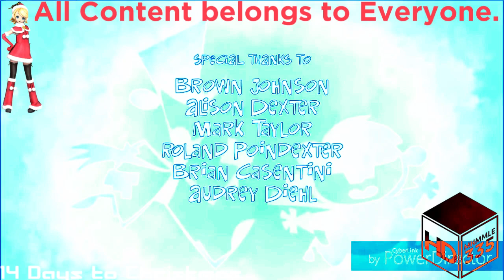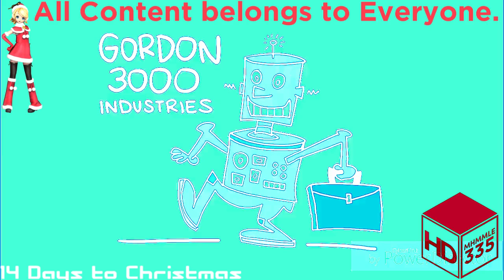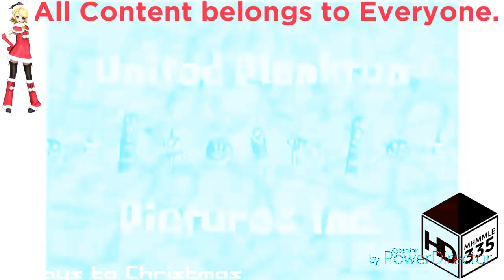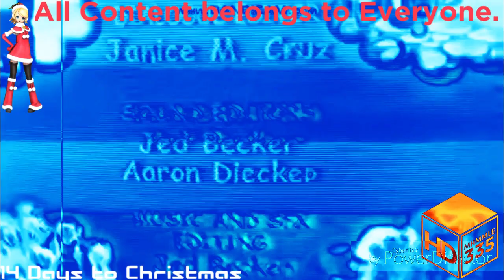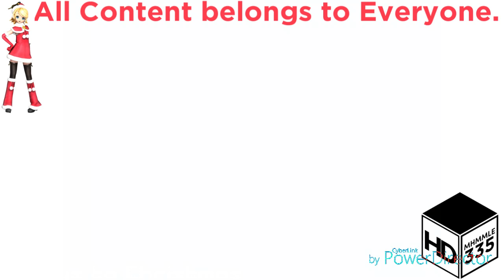(REQUESTED) Ultimate Nickelodeon Lightbulb Collection in Fmaj Vocoder